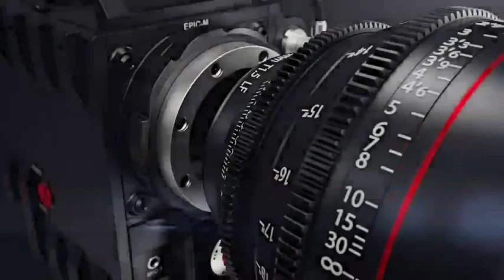नखत बन्ना न्यू सॉन्ग 2021 || दादो जन्म जन्म साथ नखत बन्ना अवतारी || धिन सोलंकी || गणेश डांगी सुवाप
नमस्कार दोस्तों मैं दिपक राणा केलनसर, अगर हमारे चैनल पर किसी तरह का आपका फोटो युज किया है उसे हटावाना हो पिलीज सम्पर्क करें whatsapp chat 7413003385

❖Album : Letest Rajasthani Love Song
❖Singer : Ganesh Dangi Suwap
❖Song Name : Dhin Re Solanki Avtari Nakhat
❖Editor : DR Rana
❖Recoding : Nakhatesh Recording Studio Aau
❖Music Label : DR Rajasthani Music
❖Category : Music & Entertainment
❖Sub Category : Rajasthani Song
❖ Marwadi Mp3 , Audio Song
❖Director : Deepak Rana Kelansar
❖Producer : Deepak Rana Kelansar (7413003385)
❖:  FOLK SONG
❖D.O.P :
❖Mixx By : Deepak Rana
 ❖Audio Song , MP3 Song

Hello Desto Me Aapko Rajasthani Song Folk AND Marwadi Song Dekhaneko milege
hamare song pasnd aave to like kare .

▶चेतावनी :-नोट:- हमारे चैनल पर यह गाना  विडियो सभी से अनुमती से अपलोड किया गया है । अगर आप ने हमारे गाने  विडियो को दोबारा  अपलोड किया तो हमें कानुनी कारवाई कि जायेगी । इस गाने  विडियो का हमारे पास पुरा पारूफ है । कोफी करने से पहले Contact जरूर करे :-  मैं दिपक राणा केलनसर वाटसेफ नम्बर :- 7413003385 थैंक्स दोस्तों ।